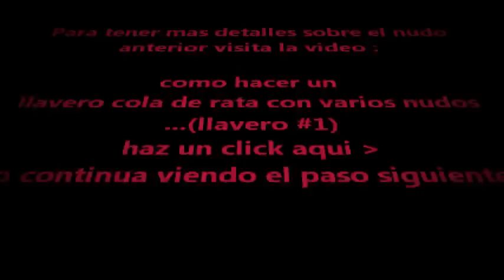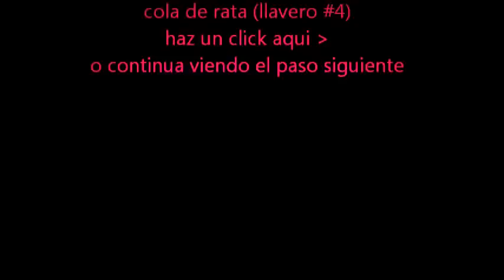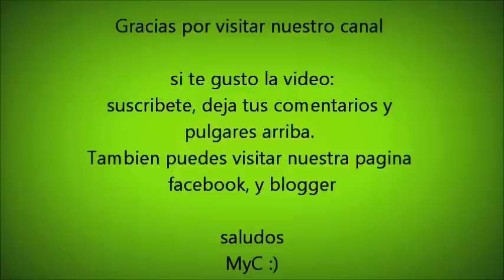Como hacer un llavero con hilos de cola de rata (llavero #6)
Variedades de llaveros hechos con cola de rata y perlas de acrílico .

Saludos